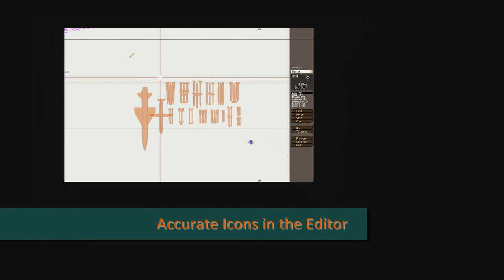Missilebox new features WIP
FRL Missilebox (formerly known as GLT Missilebox) gets a complete rework (not visually though, more "behind the scenes"). Most obvious new feature: all Missiles and bombs are now editor-placeable objects. To be honest, besides looking good they don't serve any purpose. But on some i had to rework Geo LOD's anyway and i'm also reworking the configs so it is a nice side product.